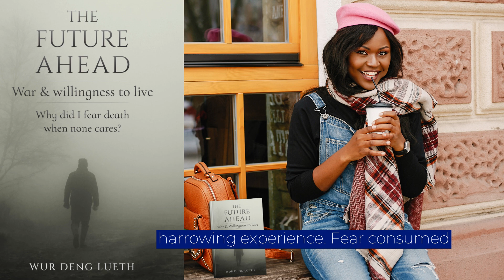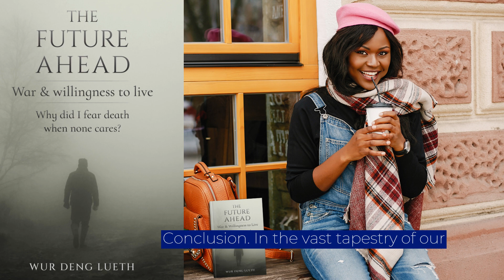From War to Resilience A Journey of Impactful Events, The Terrifying Journey: Leaving my loved ones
The Impactful Events That Shape Our Life Journey
Introduction: In the vast expanse of our life journeys, there are certain events that stand out and leave an indelible mark on our souls. These events possess the power to shape us, regardless of our attempts to forget or overcome them. Life sometimes takes unexpected turns, and it is during these moments that we are truly tested. Reflecting upon my own experiences, one event in particular comes to mind - a pivotal moment in 1985 when I was forced to leave my family behind in South Sudan due to the ravages of the ongoing civil war.

The Terrifying Journey: Leaving my loved ones behind and embarking on the journey to the unknown in North Sudan was a harrowing experience. Fear consumed every fiber of my being as I contemplated the uncertain future that lay ahead. The weight of responsibility for my own survival weighed heavily on me, while an intense longing to be reunited with my family tore at my heart. The war had left its scars, not just on the land but deep within my soul. It was during this tumultuous period that I lost three beloved brothers, and tragically, my parents passed away as well, their departure forever etched in my memory.